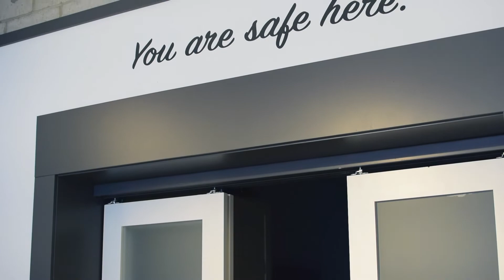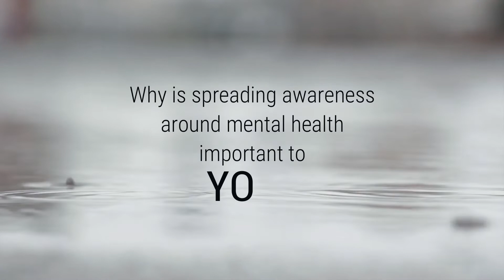BellLetsTalk | You are Safe Here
It's Bell Let's Talk Day!  Our team at Nuclear Promise X is taking action and making it count by joining the world's biggest mental health conversation.  We talked about what makes us feel psychologically safe at work and how to take action when a co-worker or friend is showing signs that they need help.
Today when you talk, text, or join the social media conversation on mental health Bell Canada will donate 5 cents to mental health programs in Canada.